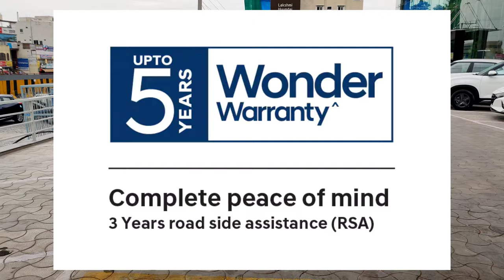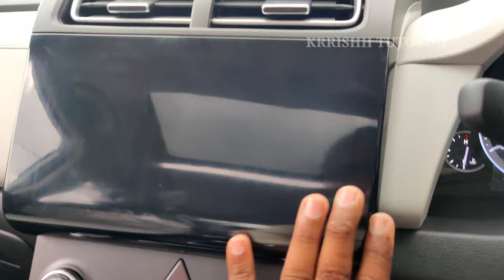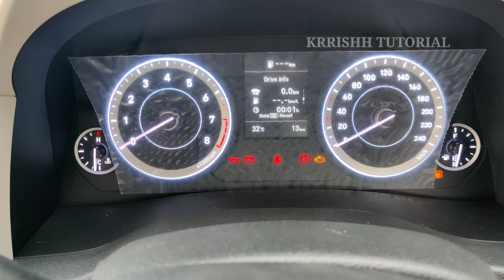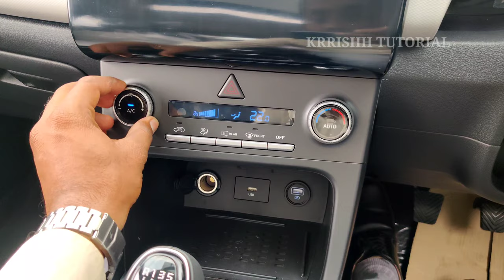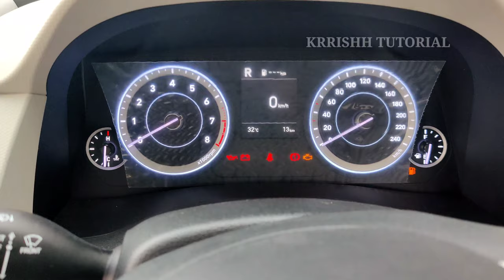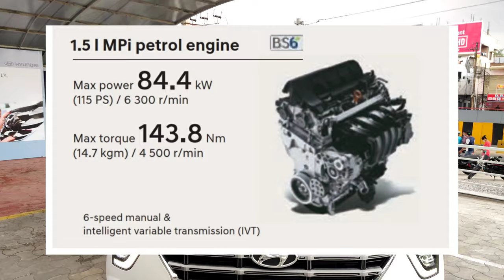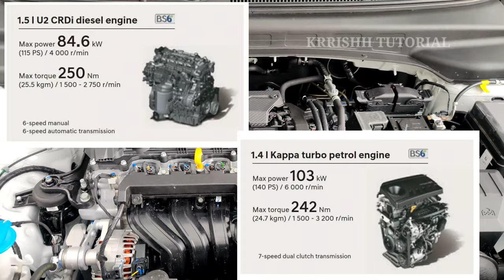Hyundai Creta Sx Executive 2021 Real life Review in తెలుగు లో ₹-16,09Lakhs 1.5L |KRRISHH TUTORIAL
For 2020, Hyundai has forayed its new Creta in the Indian market. Gone is the all-pleasing styling of the older model for a new bold and radical design. In its second-generation now, the Creta is also marginally bigger than its predecessor in terms of the overall dimensions. While the older Creta lost its crown for the most-selling mid-size SUV to its sibling Kia Seltos in 2019, the new Creta aims to regain its Numero Uno spot. Combine that with its impressive price, Hyundai Creta seems to have several tricks up its sleeves. Read on.

Exterior

Radical and audacious perfectly describes the design of the Hyundai Creta new model in a nutshell. You see, while the older Creta was known for its elegant and timeless design, the newer model leaps forward with a daring approach. The biggest takeaway for the new Creta is the split-lighting setup, with slit-like LED DRLs, placed on the front and a full-LED headlamp embedded within. The taillamps at the rear, too, are similarly styled.

The Venue-inspired Cascading grille makes its dominance at the front, which is now surrounded with chrome-lining on the borders. The fog lamps and cornering lamps are placed lower down. In profile, the only giveaway for the new Creta is the new 17-inch alloy wheels.

Hyundai Creta SX Executive variant: what features does it lose?

-10.25" HD TOUCH SCREEN AND DRVM
- ADVANCED BLUE LINK CONNECTIVITY AND BAGLAR ALARM
- ELECTRICAL PARKING BRAKE WITH AUTO HOLD
- SMART AUTO AIR PURIFIER MACHINE
- OUTSIDE DOOR HANDLE CHROME FINISH
- STEERING MOUNTED VOICE COMMAND CONTROL .

Engine Specifications & Performance

Replacing the older 1.6-litre units are two new 1.5-litre engines, a 1.5-litre four-cylinder naturally-aspirated petrol (113bhp and 144Nm), and a 1.5-litre four-cylinder diesel (113bhp and 250Nm). While a 6-speed manual is a standard fit for both, the petrol gets an option of a CVT automatic while the diesel gets a 6-speed torque converter automatic as an option.

Good news for the enthusiasts too, as the Hyundai Creta also gets the 1.4-litre T-GDI engine, which is good for 138bhp and 242Nm of torque. This one, however, skips the manual and only comes mated to a 7-speed DCT gearbox. Given that the powertrains are similar to the Seltos, expect the Creta to offer a similar driving experience.